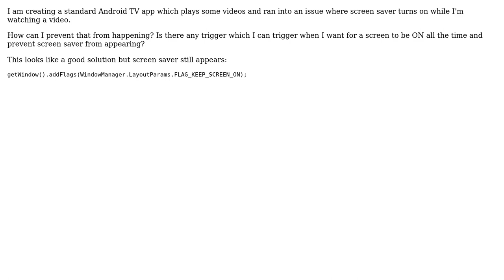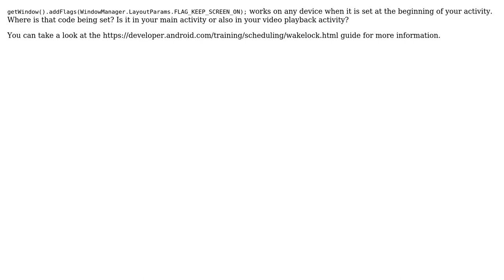Android TV - Prevent Screen Saver From Appearing (2 Solutions!!)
Android TV - Prevent Screen Saver From Appearing

With thanks & praise to God, and with thanks to the many people who have made this project possible! | Content (except music & images) licensed under CC BY-SA | Music | Images & others | With thanks to user ULazdins user Nick Felker user Astagron and the Stack Exchange Network Trademarks are property of their respective owners. You are responsible for your own actions.